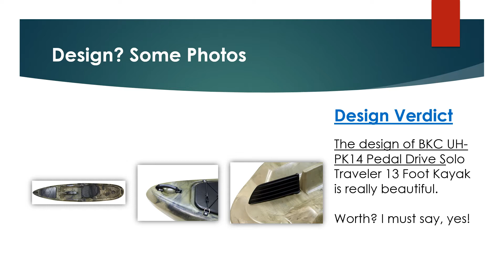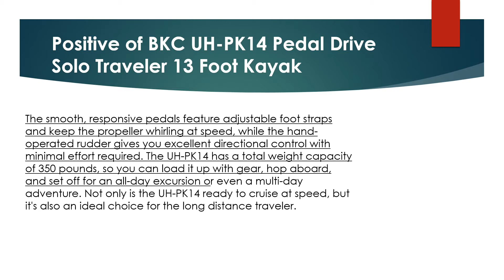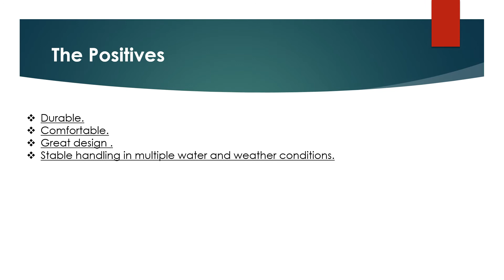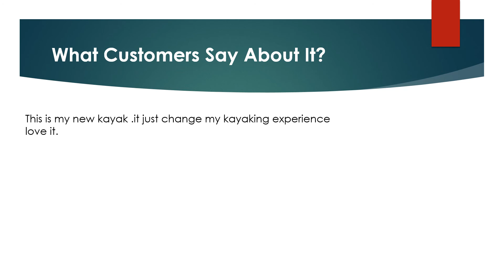BKC UH PK14 Pedal Drive Solo Traveler 13 Foot Kayak review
Looking for the detailed review of BKC UH-PK14 Pedal Drive Solo Traveler 13 Foot Kayak? We have tried to show the details on this video. You can decide whether you should buy this Best Fishing Kayak or not after watching this exclusive video review.

► Distance Travel Kayak: From its generous cargo capacity to its versatile propulsion options, this vessel was made to move for miles and miles.
► Pedal Drive System: Get your kayak moving faster than ever with or without a paddle using the pedal-driven propeller system.
► Adjustable Ergonomic Seat: The aluminum frame, padded seat and backrest, and multiple adjustment points of the included seat allow for ideal comfort and control.
► Perfect Fishing Kayak: Flush mount rod holders keep your lines in the water hands-free, or use the pedals to troll as you manage a fishing rod hands-on.

▬▬ Product Specifications ▬▬
► Item Display Weight: 57 pounds.
► Item Weight: 57 pounds.
► Shipping Weight: 57.92 pounds.
► Size: One Size.

► Question: Is it easy to used?
Answer: Yes .
► Question: What is the weight ?
Answer: 57 pounds.

BKC UH-PK14 Pedal Drive Solo Traveler 13 Foot Kayak Pros
BKC UH-PK14 Pedal Drive Solo Traveler 13 Foot Kayak Cons
BKC UH-PK14 Pedal Drive Solo Traveler 13 Foot Kayak Photos
BKC UH-PK14 Pedal Drive Solo Traveler 13 Foot Kayak Features
BKC UH-PK14 Pedal Drive Solo Traveler 13 Foot Kayak Specification
BKC UH-PK14 Pedal Drive Solo Traveler 13 Foot Kayak Customer Reviews
BKC UH-PK14 Pedal Drive Solo Traveler 13 Foot Kayak Questions & Answers